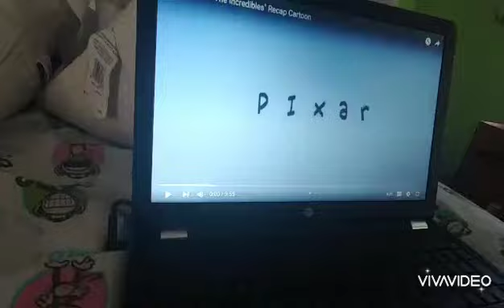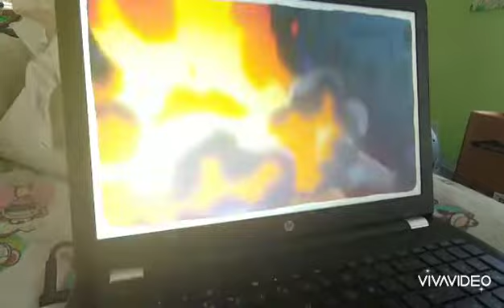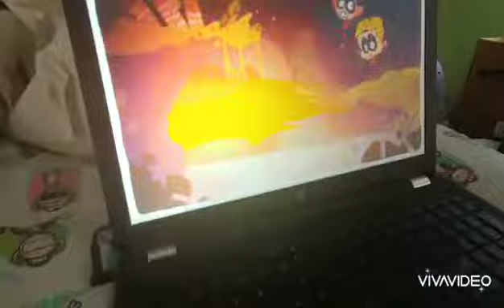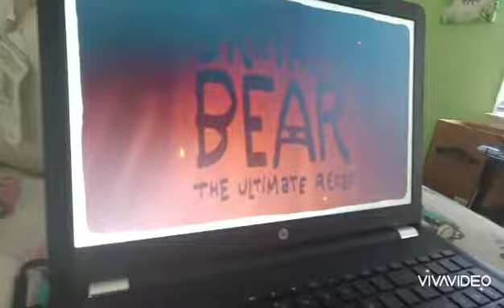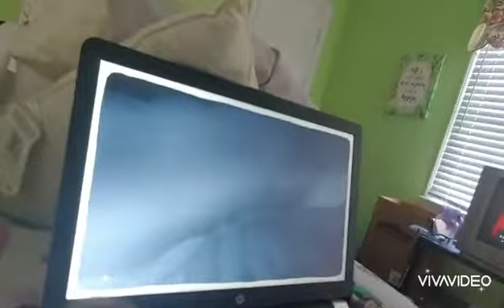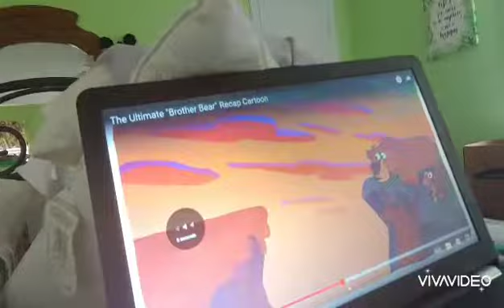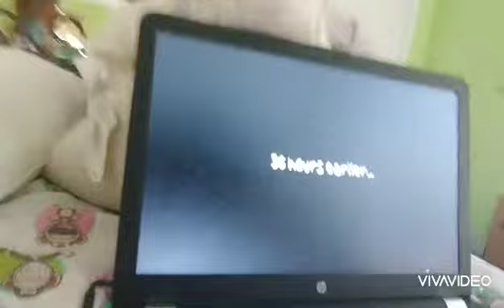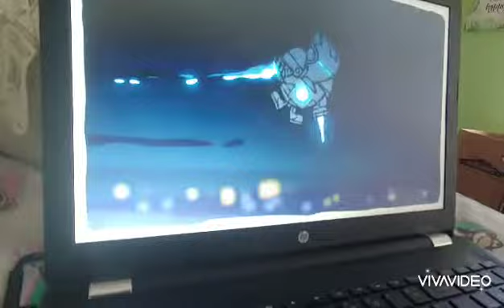4 Iron Man recap not for kids